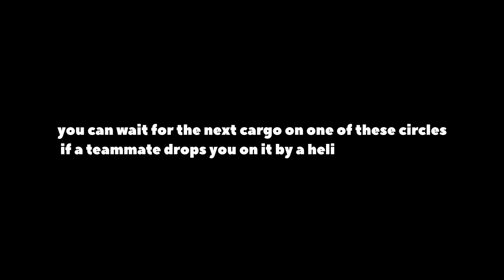RUST - NEW BUG 2022 / RUST BUGS 2022